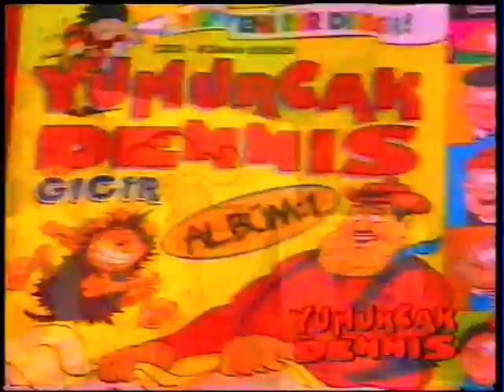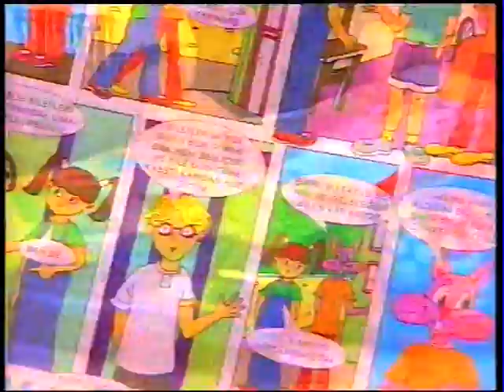CINE5 Tanıtım-Reklam Kuşağı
Cine5 ekranlarında 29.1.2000 yılında ekrana gelen tanıtım ve reklam kuşağı. TV arşivcileri için...